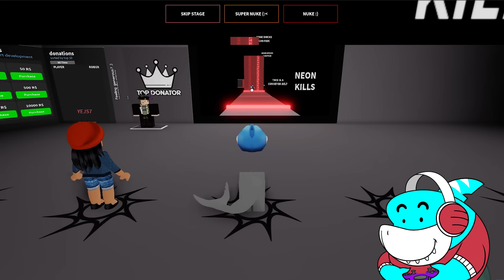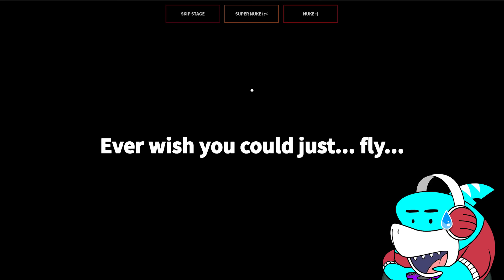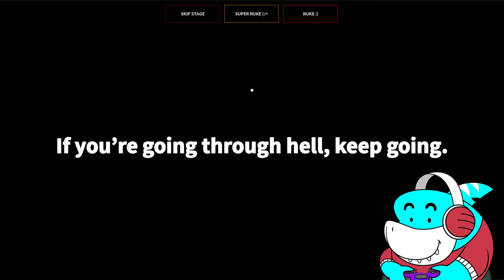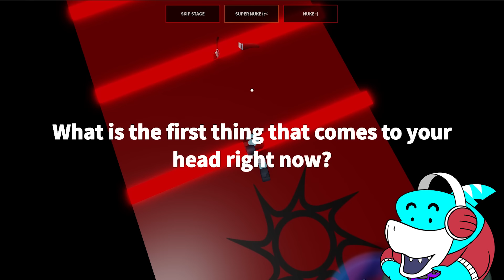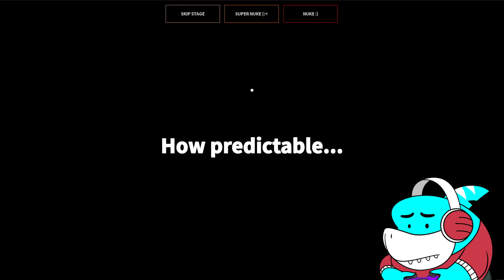RYAN ESCAPES IMPOSSIBLE OBBY IN ROBLOX! Let's Play Roblox Impossible Obby with Big Gil